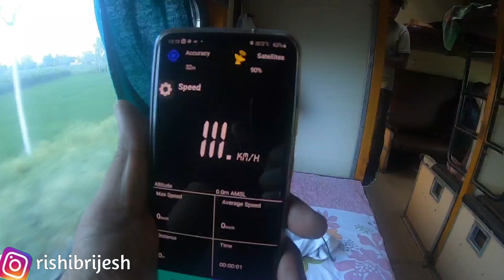Shramjeevi Express || Full train journey via Bareilly junction & Lucknow junction to Patna junction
My train journeys in Corona kal

1.My mobile
2. My dslr camera
3. my tri pod
4.My mic

The Shramjeevi Express : श्रमजीवी एक्सप्रेस is a daily superfast express train of Indian Railways, running between Rajgir, near Nalanda, Bihar, and New Delhi, the capital city of India. Previously it was running between Patna and New Delhi, later extended to Rajgir. This is the fastest train (12392) between Ghaziabad and Moradabad covers journey only in 2 hours.

Shramjeevi SF Express 12392 route

Shramjeevi SF Express starts from New Delhi (NDLS) at 13:10, reaches Bareilly (BE) at 17:38, Lucknow (LKO) at 21:15, Sultanpur (SLN) at 23:34, Varanasi Jn (BSB) at 02:25, Danapur (DNR) at 06:42, Patna Jn (PNBE) at 07:05 and Rajendra Nagar Bihar (RJPB) at 07:23. It arrives at Rajgir on second day at 10:30. It stops at 31 stations in its route between New Delhi and Rajgir. Passengers use 12392 Shramjeevi SF Express to travel mostly from Delhi to Patna, Lucknow to Patna, Delhi to Ara, Delhi to Rajgir and Delhi to Buxar.